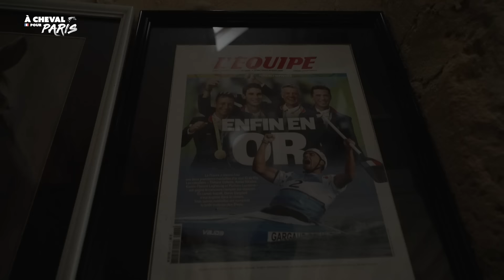À CHEVAL POUR PARIS - EP 06 AVEC KARIM LAGHOUAG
Préparation mentale, physique, alimentation… rien n’est laissé au hasard pour Karim Laghouag 👀
Découvrez comment le médaillé de bronze de la dernière olympiade organise sa préparation en vue des Jeux Olympiques de Paris2024 🚨

"À cheval pour Paris", la série de la Fédération Française d’Équitation en immersion avec l'équipe de France en préparation pour les Jeux olympiques et paralympiques de Paris. 🇨🇵
Chaque mois jusqu'à l'annonce des sélections, suivez les athlètes tricolores dans leur quotidien, leurs entraînements et en compétition.